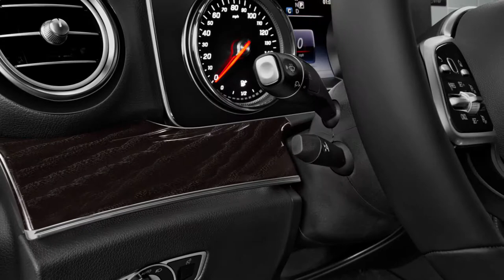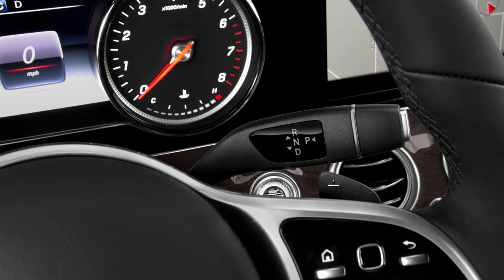2019 Mercedes E class 300 Sedan Video Review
2019 Mercedes E class 300 Sedan features with 2.0 L 4 Cylinder Turbo 9A 7-Speed automatic transmission. Also Checkout 2019 Mercedes E class 300 Sedan Video Review, Latest Photos, Price, Interior Exterior Review Videos.